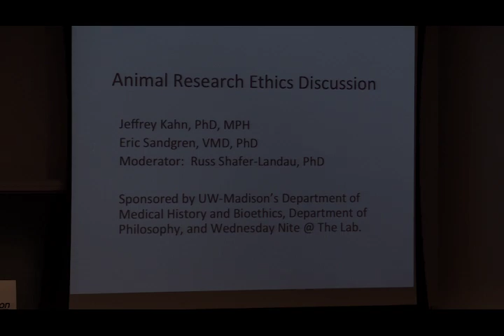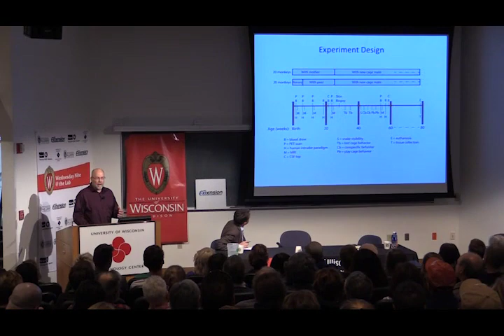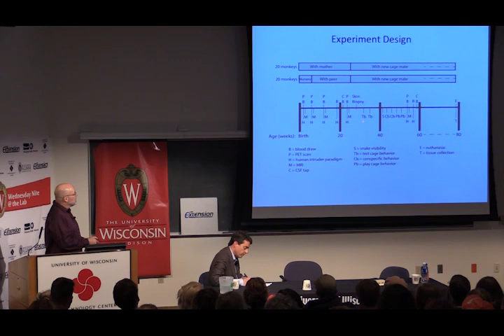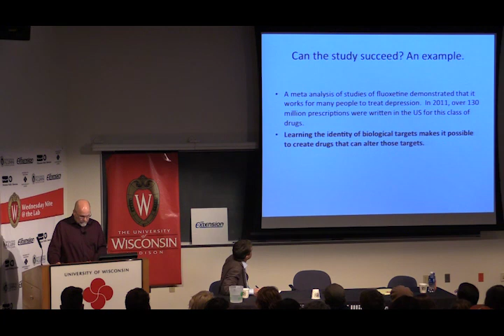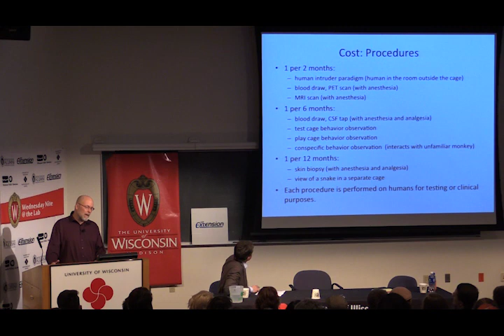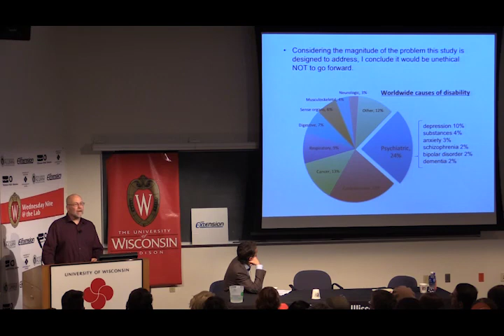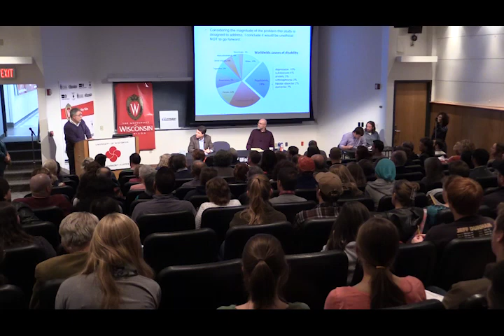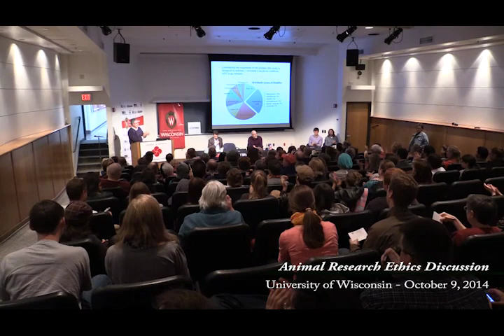Animal Research Ethics Discussion - Oct. 2014 UW-Madison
October 9, 2014 - Animal Research Ethics Discussion between Bioethicist Jeffrey Kahn and veterinary pathologist Eric Sandgren.

Topic is Ned Kalin's maternal deprivation experiments on baby monkeys at the University of Wisconsin, Madison. Full program.

UWNotInOurName.org
AllAnimals.org